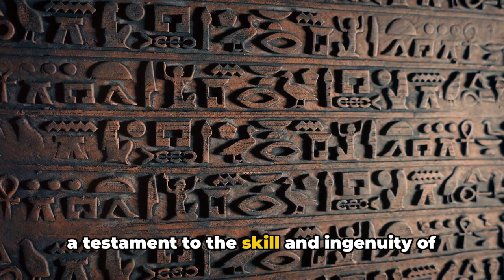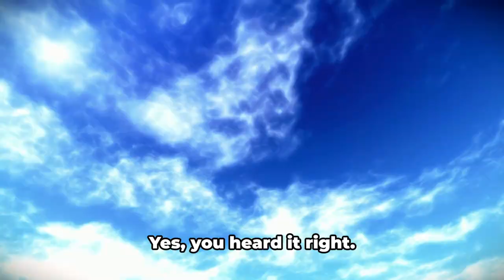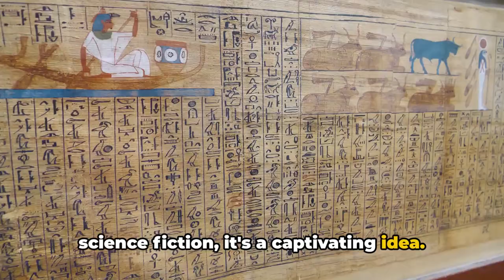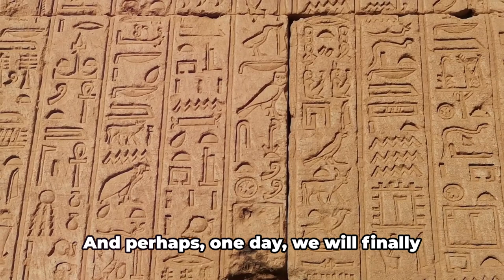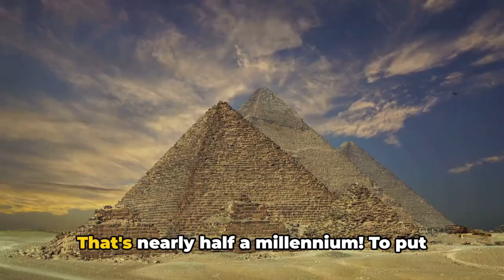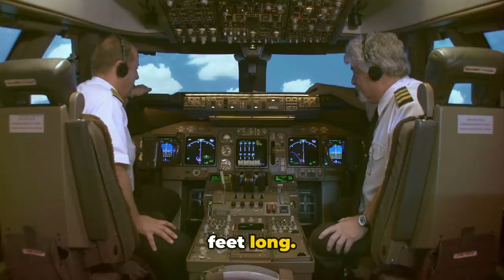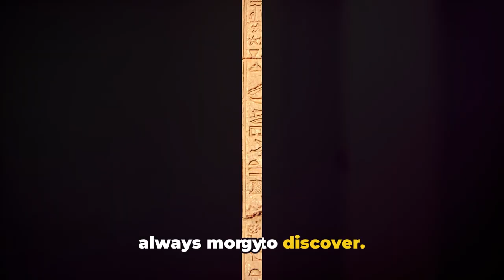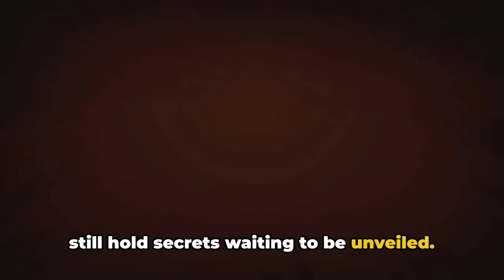Unlocking the Secrets of Egypt's Pyramids: From Construction Marvels to Ancient Mysteries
Join us on an awe-inspiring journey back in time as we unravel the secrets and wonders of the magnificent Egyptian pyramids. In this captivating video, we delve deep into the history, engineering marvels, and enigmatic stories behind these ancient wonders that have stood the test of time.